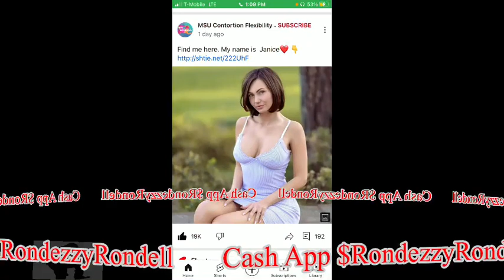Are We Perverts For Liking Her Photo? 😎 [INTHEMIX2]